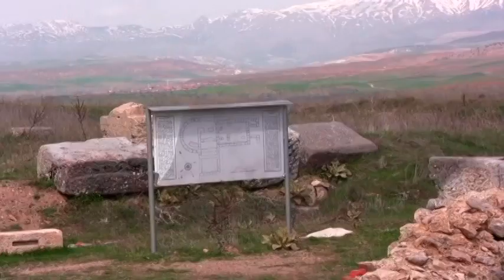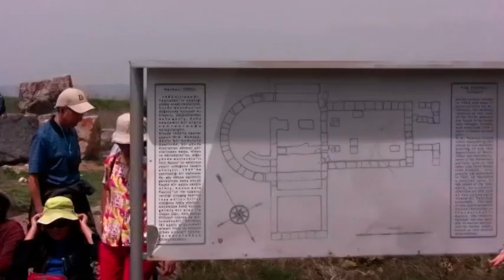20090420 Paul J Perga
Aspendos－Perga－Antalya－Pisidian Antioch－Iconium